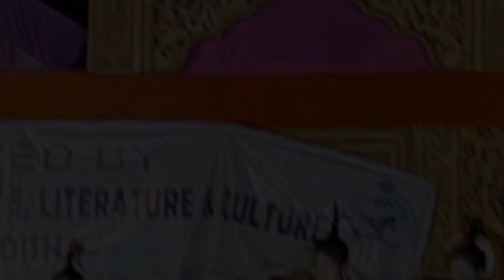ମହାଦେବ ଆଉ ଜଲନ୍ଧର ଲଢ଼େଇ🔱🏹Jalandhar vs Mahadev fight scene//Baramkela Jalandhar Baddha Balijatra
ମହାଦେବ ଆଉ ଜଳନ୍ଧର ଲଢେଇ//Jalandhar vs mahadev fight scene//Baramkela Jalandhar Baddha Balijatra